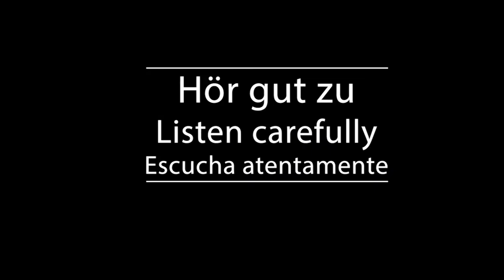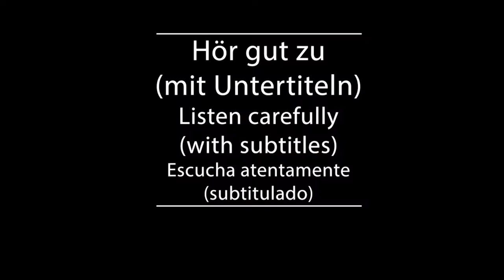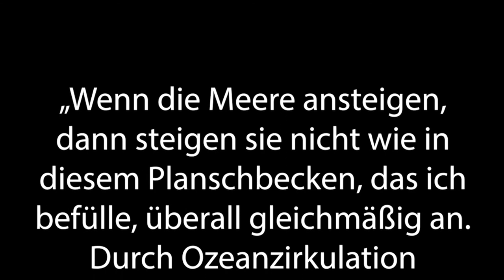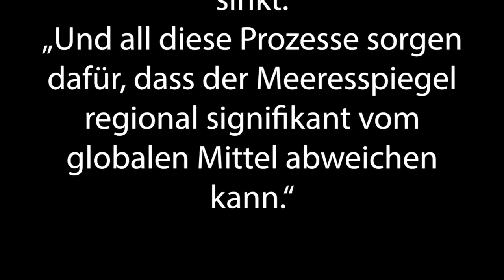Shadowing in German- Regionale Unterschiede beim Meeresspiegelanstieg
Timelines:
00:10  Hör gut zu /Listen carefully/Escucha atentamente
01:21 Hör gut zu (mit Untertiteln)/ Listen carefully (with subtitles)/ Escucha atentamente (subtitulado)
02:26 Hör zu und wiederhole sofort das Gesagte/ Listen and repeat immediately what was said/Escucha y repite inmediatamente lo dicho

Text:
Dr. Sönke Dangendorf (Forschungsinstitut Wasser und Umwelt, Uni Siegen): „Wenn die Meere ansteigen, dann steigen sie nicht wie in diesem Planschbecken, das ich befülle, überall gleichmäßig an. Durch Ozeanzirkulation werden Wassermassen im Ozean verteilt. Wind bläst die Wassermassen von einer Seite auf die andere und verteilt die Wassermassen um. Und so kommt es zu einem Meeresspiegelanstieg auf der einen Seite und einem Meeresspiegelabfall auf der anderen Seite.“

Wind und Strömungen drücken die Wassermassen unterschiedlich gegen die Küsten und beeinflussen dort den Pegel. Außerdem bewegt sich die Erdkruste. Manche Küsten heben, andere dagegen senken sich. New York beispielsweise befindet sich an einem Ort, der sich senkt. Das allein verstärkt den globalen Meeresspiegelanstieg um einen Millimeter. In Schweden dagegen hebt sich das Land um fast ein Zentimeter im Jahr. Die Folge: Der Meeresspiegel sinkt.

Sönke Dangendorf: „Und all diese Prozesse sorgen dafür, dass der Meeresspiegel regional signifikant vom globalen Mittel abweichen kann.“

Untertitel: 2ZDF

3sat/nano/mobyDOK/Alexander Lahl/Max Mönch/Jean Schablin/Robert Coellen/Mirko Tribanek/Mandy Blaurock,Susan Kreher /Sönke Dangendorf